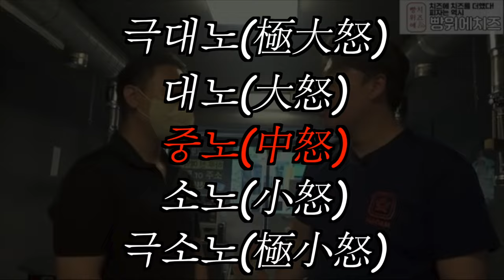장사의 신의 분노 5단계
유머를 위해 편집된 영상임을 알립니다!

출처 : 장사의 신, 장사의 신 은현장, 웬만해선 그들을 막을 수 없다